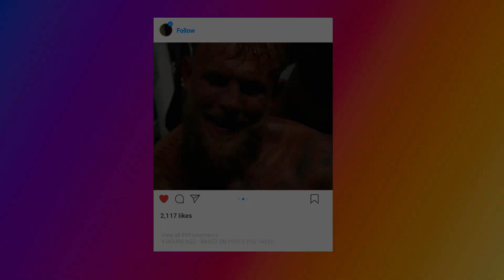Jake Paul KNOCKS OUT Mike Perry in sixth round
Jake Paul has added another MMA scalp to his collection after knocking out former UFC star Mike Perry in six rounds on Saturday night.

Perry, a last-minute replacement for Mike Tyson after the boxing legend pulled out of his proposed showdown with Paul, put up a valiant showing and even tested the YouTube sensation's chin at times in a grueling contest.

Though while he was certainly no pushover, the 32-year-old Bare Knuckle Fighting champion was no match for his 27-year-old foe in Tampa.

After dropping him in the first and second round, Paul floored Perry to the point of no return with a blistering combination in the sixth.

Somehow, Perry still dragged himself back to his feet for a third time despite the devastating punishment he had just shipped.